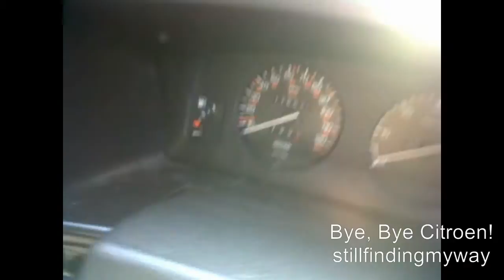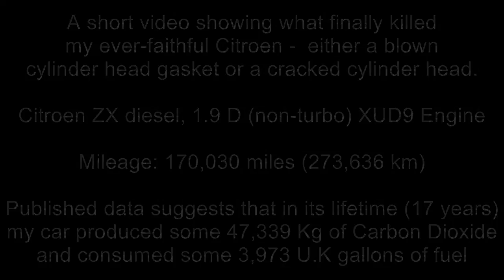Bye, Bye Citroen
I was driving home one night and suddenly my engine temperature gauge started to climb and climb - I pulled over quickly to find steam errupting from my engine and radiator.  The AA man towed me back home and the video clip shows me trying the car a couple of days afterwards.  The AA man thought it was a blown cylinder head gasjet/cracked head and with so much pressure in the cooling system this would make sense.  At 170k the engine isn't really worn out for an XUD - they can go on to mid-200k fairly easily but so much was needed to bring the old girl back to standard I decided to scrap her and buy something newer.  WIsh I hadn't now!   Oh - try to find out how much your car has consumed/emitted during its life - you'll be in for a shock!